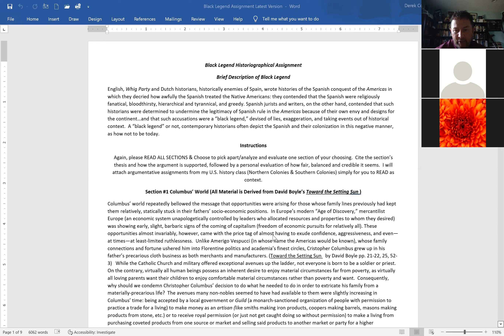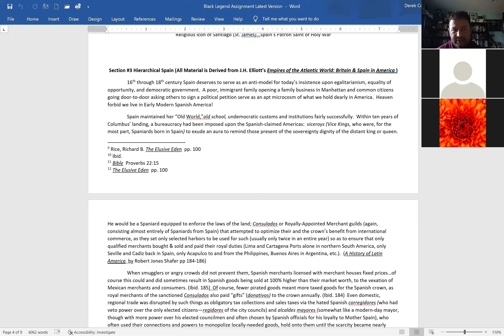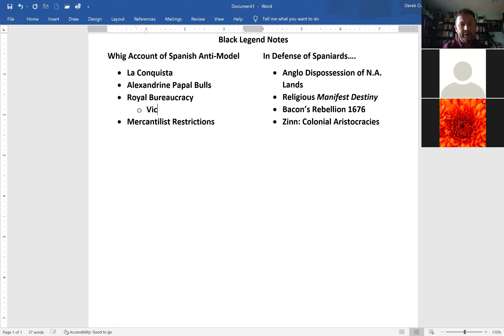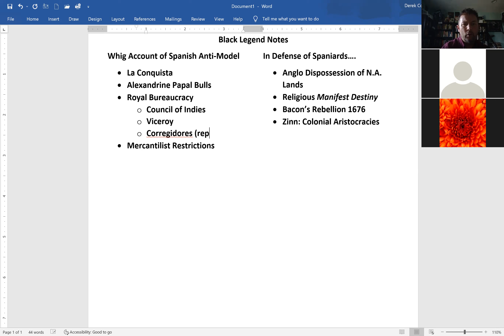March 2 Delta H31 30098 The Black Legend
Lecture on the Black Legend